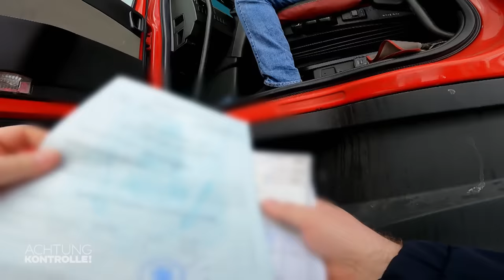Lieber Gaffen, statt sich in SICHERHEIT zu bringen! 🤨 Reisebus kaputt! | Achtung Kontrolle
Die Autobahnpolizei kontrolliert heute LKW und Reisebusse. Auf der A61 sehen sie einen Reisebus auf dem Standstreifen. Die Feuerwehr kommt zur Hilfe. Die Passagiere gaffen und machen lieber Fotos, statt sich in Sicherheit zu bringen.